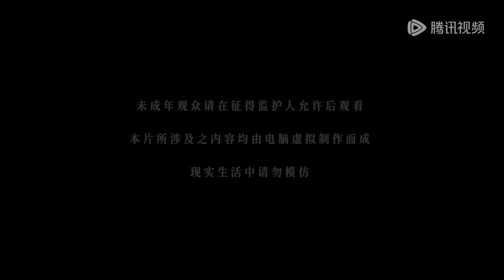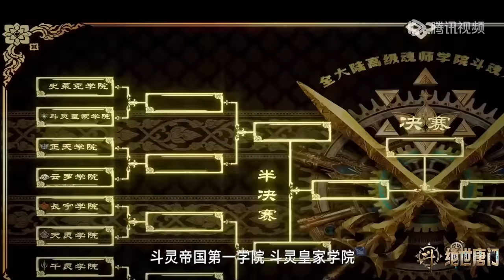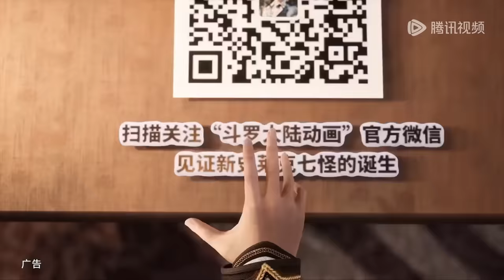ENG SUB《斗罗大陆2绝世唐门》EP41 | 决赛首场对阵斗灵，白虎凤凰强势出战！| Soul Land 2: The Peerless Tang Clan | 腾讯视频 - 动漫